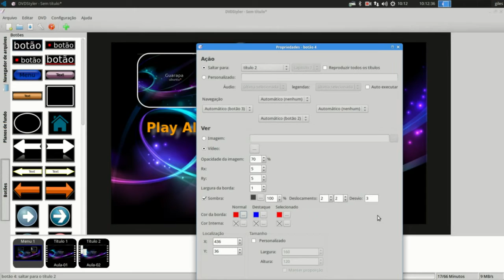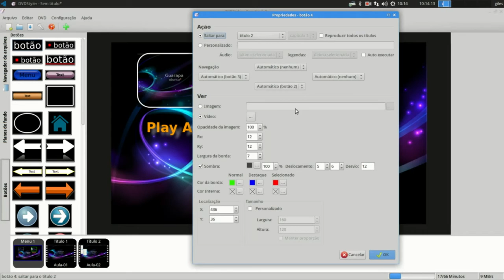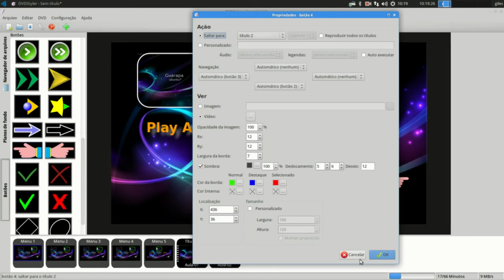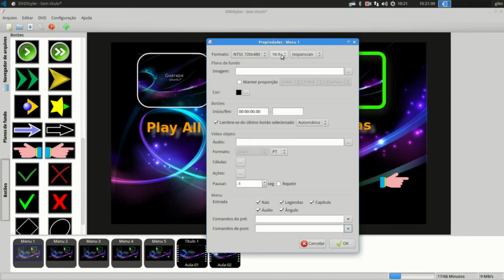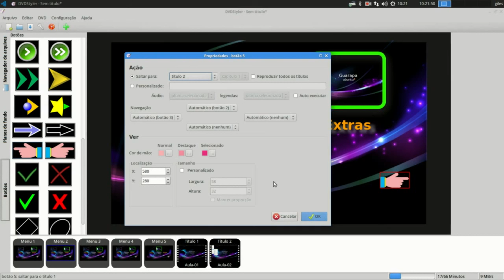Curso de Linux Ubuntu - Video aula DVD Styler 04 - menu de DVD profissional